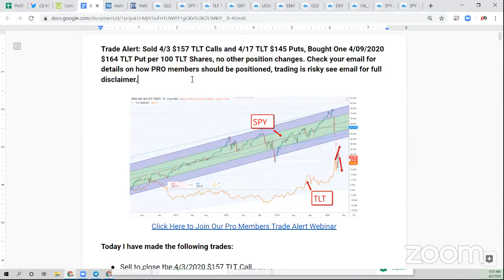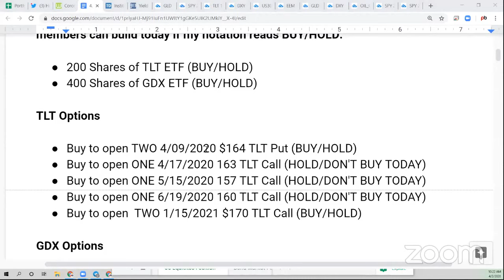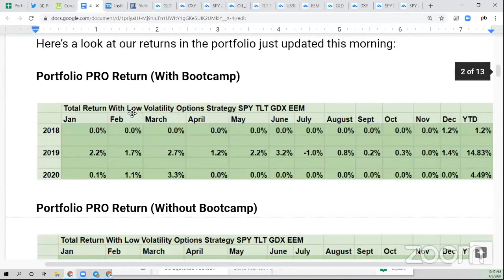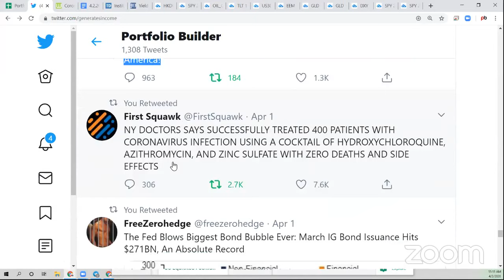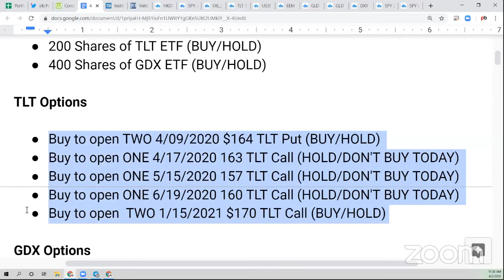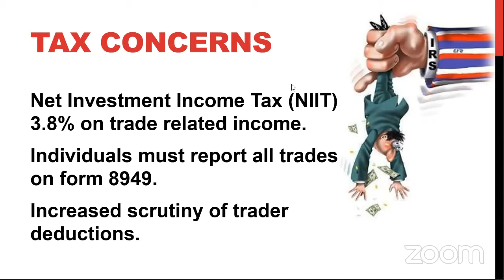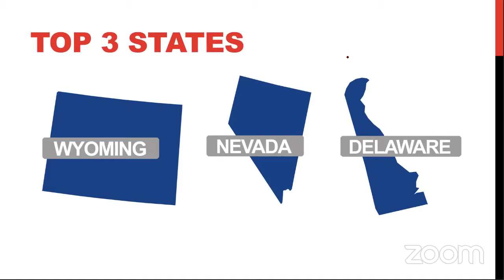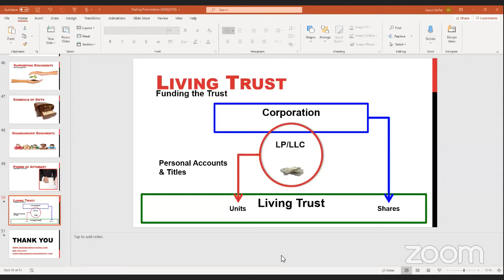Take ~300% TLT Profits and Build Your Pandemic Proof Portfolio Today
The most reliable leading indicator to economic destruction caused by the “Honey Badger” disease is to watch the logarithmic death count. Until the exponential growth of the death count flat lines the economy is in serious trouble as governments will be forced to shut down commerce to protect its health care system.